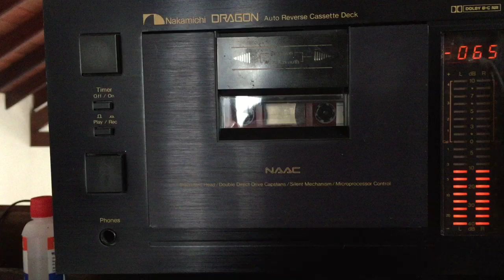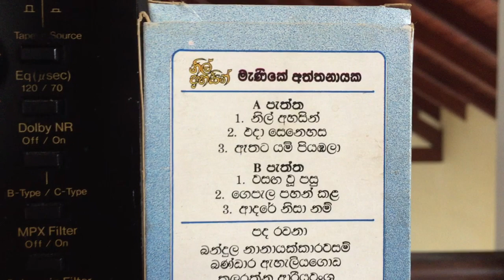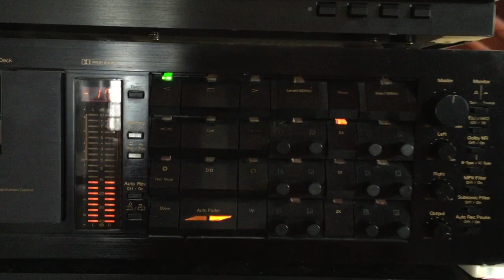Menike Attanayake: Nil Ahasin Ewana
Lyrics: Bandula Nanayakkarawasam; Melody: Rohana Weerasinghe